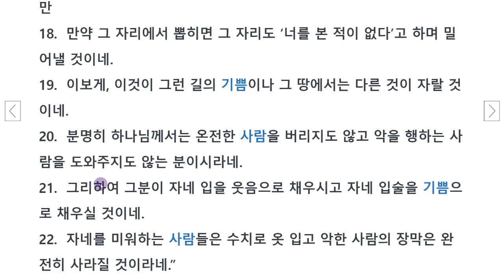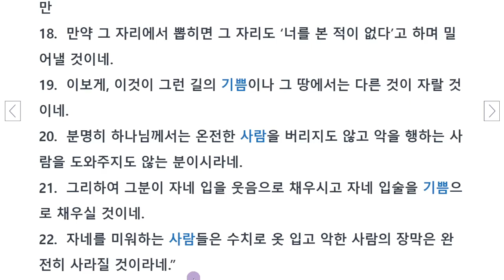욥기8장, 네 시작은 미약하나, 네 나중은 창대하리라…빌닷의 명언(1)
좋은 말과 하나님의 말씀의 차이를 발견하는 것은 쉽지 않습니다.
독 버섯의 색갈이 더 아름 답듯이
좋은 말은 미사여구로 멋 있어 보입니다.

친구의 말은 부모의 말보다 따뜻할 때가 많습니다.
상인의 말은 제품을 잘 설명하지만, 그의 목표는 판매입니다.
빌닷은 "하나님은 순전한 사람을 버리지 아니하시고 악한 자를 붙들어 주지 않는다 "고 했습니다.
빌닷의 좋은 말의 목적을 알아야 합니다.

하나님의 마음을 가지고 그의 말을 대변해야 합니다.
하나님의 사자(천사)와 속이는 자의 말의 차이는 영의 지혜로 알 수 있습니다.

송정복의 더 많은 영상들을 모아 둔
url 리스트 참고 바랍니다.